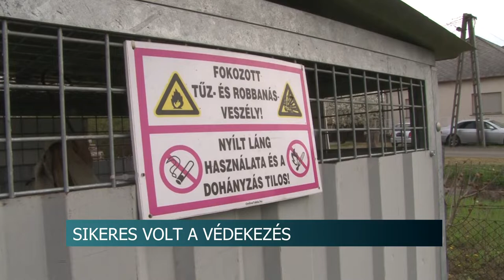Jelentősen csökkent a jégkár - közel 40 talajgenerátor működik Tolna megyében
Nagyságrendekkel kisebb károkat okoztak a jégesők nyáron Tolna megyében, mint az ország más részein. Ez főként az itt működő elhárítórendszernek köszönhető - ezt mondja az Agrárkamara ügyvezető igazgatója. Tolnában 37 úgynevezett talajgenerátor segíti a jégkárok elleni védekezést.